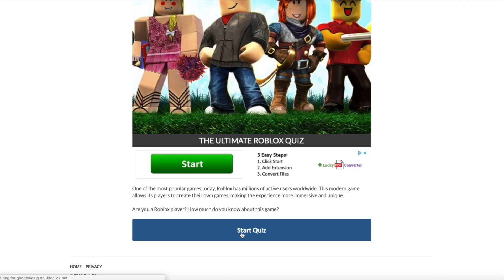INFINITE JUMP GLITCH! - Build a Boat MAGNET UPDATE! 🧲 ROBLOX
Hey guys! Today I show you a cool magnet glitch which allows you to "walk on air" and jump infinitely! Enjoy! :D

MERCH! 😆

(250 ROBUX - I follow you! :D)
(350 ROBUX - I also follow you! :3)
(500 ROBUX!I’ll friend you! :D)
(750 ROBUX! I friend & follow you, and try my best to play with you! :3)

(Any amount! I follow you and friend you too!! :D)

Intro/Outro

Heyo, I'm Liege North! I post cool, unique Build a Boat ROBLOX videos on epic and original glitches I find with my friends, along with some awesome creations and tutorials! 👊😎👌

I also record some videos with my amazing YouTuber friends jessetc, TheOfficial Fuzion, Illuzions Ghost and others.

ARE YA LLAMAS READY TO YEET SOME WHEAT?!?! 😆🌾🦙